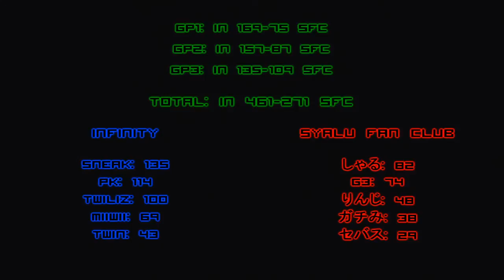[MKW] 2012-09-21 Infinity Clan War: IN vs SFC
GP1: 00:00
GP2: 10:03
GP3: 20:30

Results: 30:18

Playing for Infinity, which is also a skypeless clan. We got pretty lucky here.

Reuploaded to fix the audio.